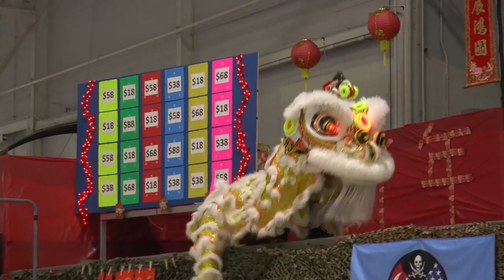Lunar New Year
For Americans, Christmas is the holiday all about bringing family together and exchanging gifts. The Singaporeans from the 428th showed Airman First Class Carnahan their favorite holiday.